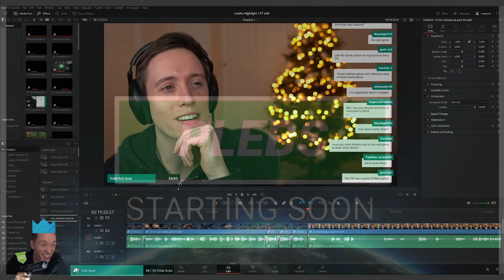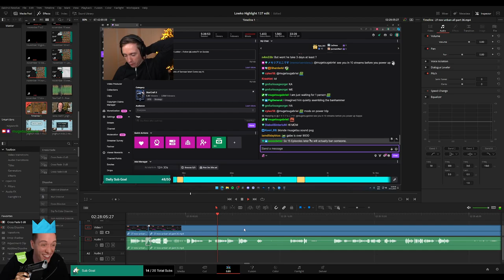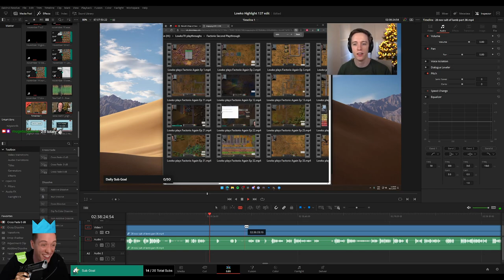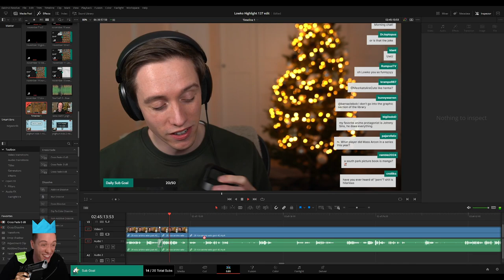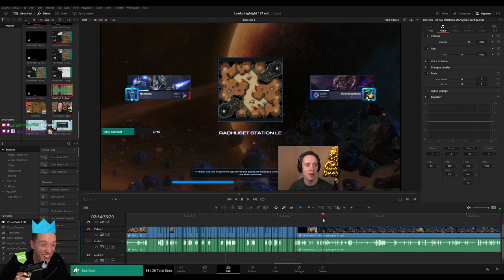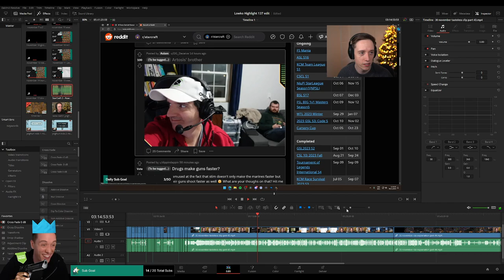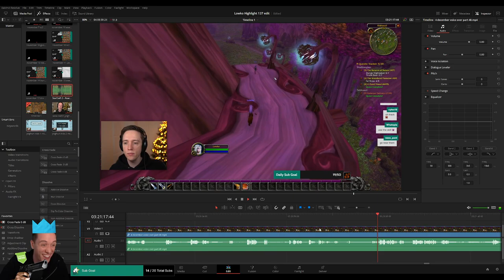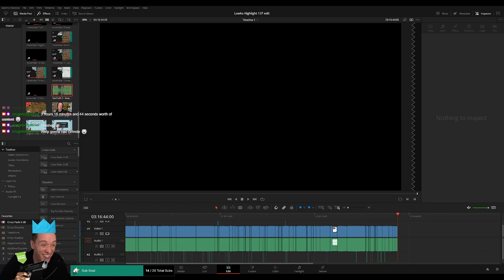PLEBS: Editing LowkoTV "Highlight 137"! (Part 3)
In this video I am editing the LowkoTV "Highlight 137" Part 3 (Final) on Twitch stream for Lowko!